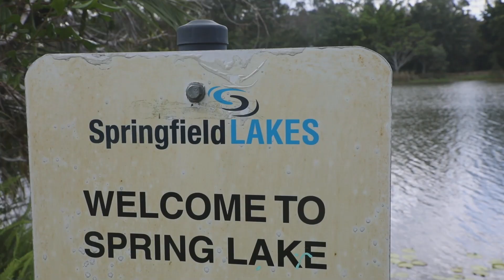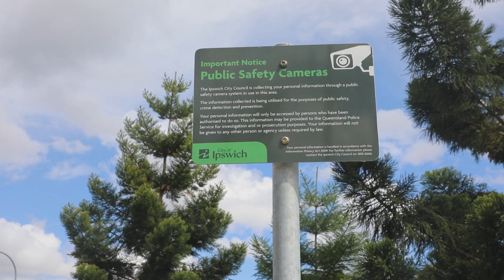Division 2 Quarterly Update - November 2022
Division 2 Councillors Nicole Jonic and Paul Tully provide an update our division on key council projects impacting local residents and businesses.